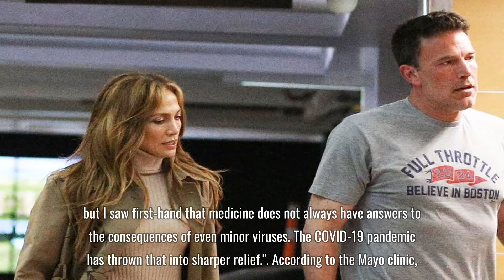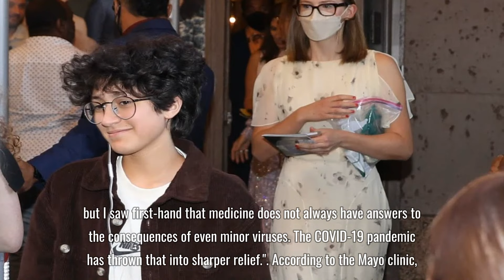Violet Affleck Reveals She Contracted a Post-Viral Condition in 2019 During Rare Public Appearance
Welcome to American Update's where the pulse of American entertainment beats!
106 and 106A, the fair use of a copyrighted work, including such use by reproduction in